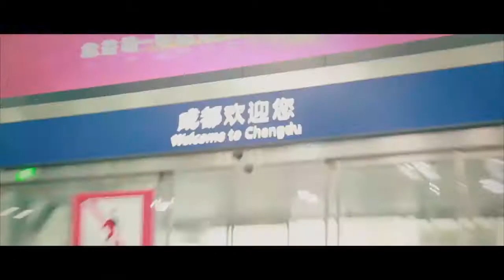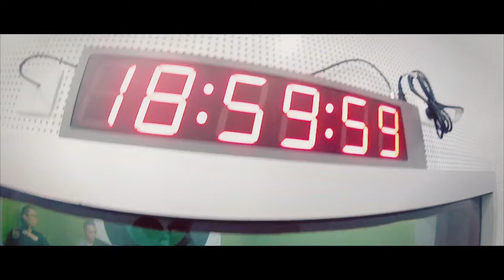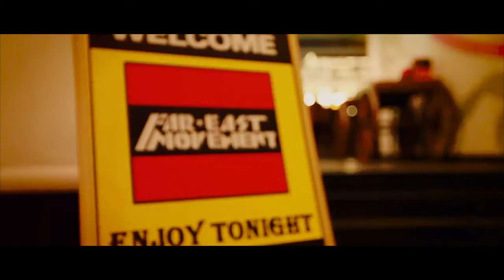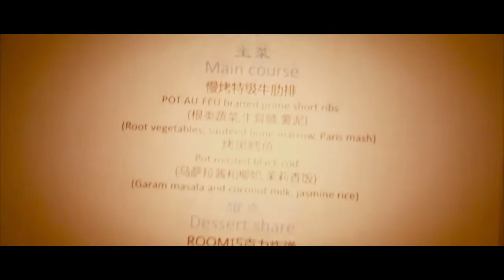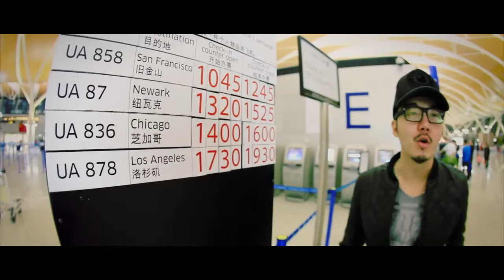Far east movement China bar tour documentary